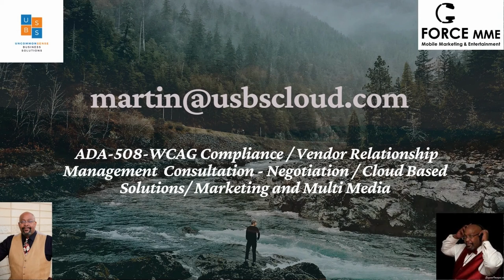GEE UNIT BREAK THROUGH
Don't let that get in your way push forward. Break Through